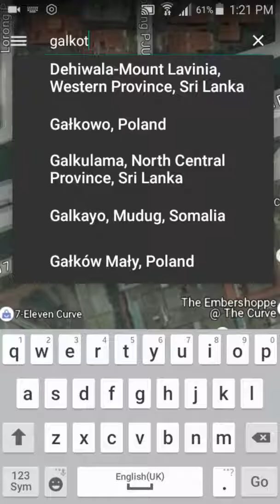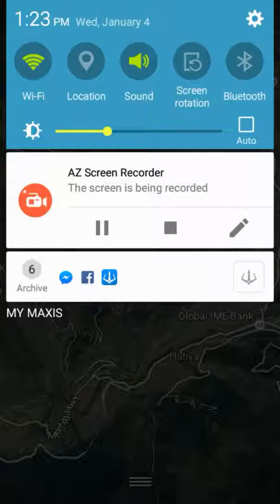Galkot sansar updated map